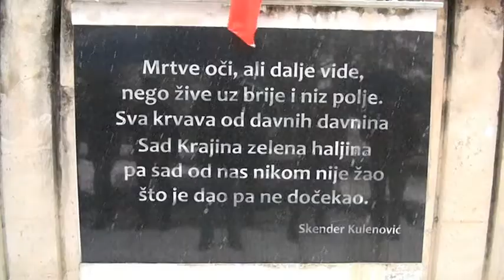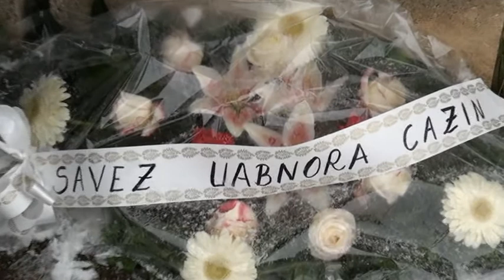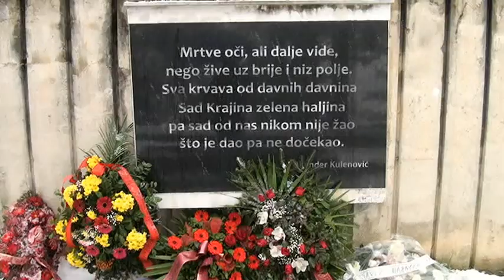OBILJEŽENA 72 GODIŠNJICA FORMIRANJA UOG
PEĆIGRAD - Cazinsko Udruženje antifašista i boraca narodno-oslobodilačkog rata 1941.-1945. i ove godine organiziralo je u srijedu, 4. februara u Pećigradu obilježavanje 72. godišnjice od formiranja Unske operativne grupe u ovoj mjesnoj zajednici.